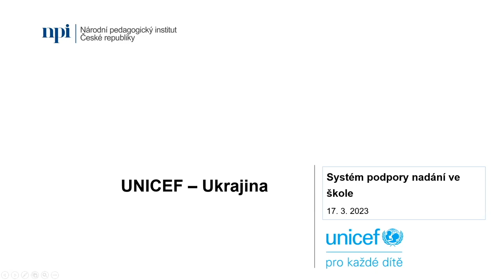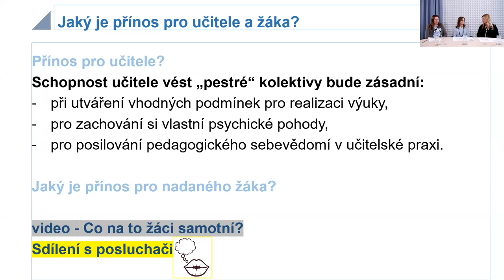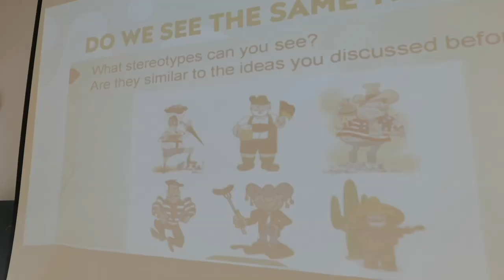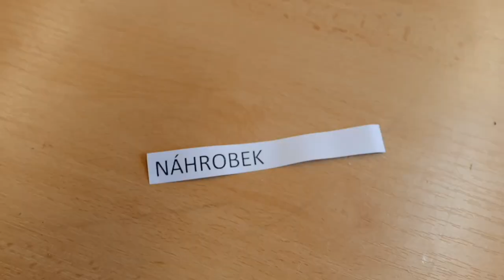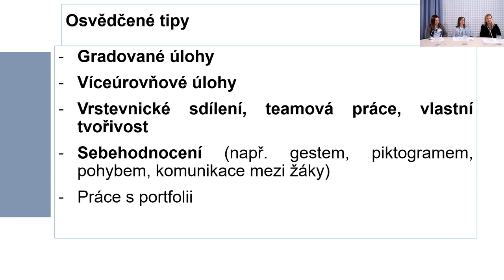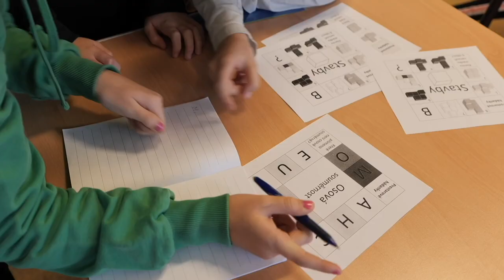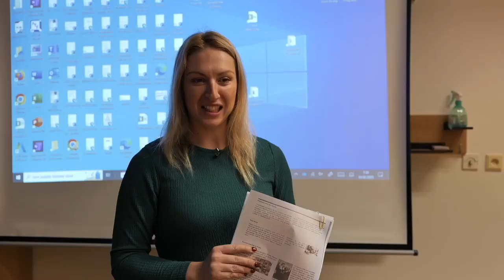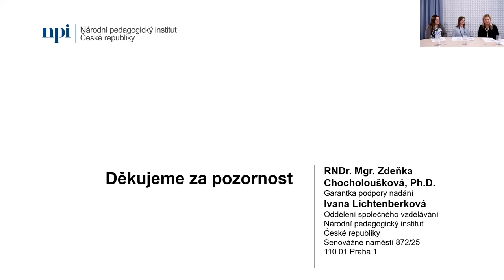Záznam webináře: Systém podpory nadání ve škole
Video je záznamem synchronního webináře zabývajícího se systémem podpory nadání ve škole a podporou nadání a práci s nadanými na 2. stupni ZŠ. Na otázky garantky podpory nadání v NPI ČR i posluchačů odpovídá paní ředitelka ZŠ Klatovy Mgr. Dana Martinková a školní koordinátorka podpory nadání Lucie Čmejlová. Jednotlivá témata jsou dokladována videi ze školy z jednotlivých vyučovacích hodin napříč skupinami předmětů, kde vyučující a žáky uvidíte v různých výukových situacích.

Obsah webináře:
00:00:06 Představení struktury webináře - Zdeňka Chocholoušková, garantka podpory nadání v NPI ČR.
00:02:16 Systém podpory nadání ve škole v heterogenních třídách – koncepce NPI ČR.
00:03:35 Základní představení kazuistiky systému podpory nadání v ZŠ Klatovy.
00:05:30 Detailní představení systému podpory nadání v ZŠ Klatovy, metodiky a nástroje pro učitele.
00:08:17 Představení systému 5 jednoduchých kroků k podpoře nadání na škole.
00:14:28 Přínos podpory nadání pro učitele a žáka.
00:16:50 Rozhovor s žáky v ZŠ Klatovy.
00:19:04 Rozhovor s Danou Martinkovou, ředitelkou ZŠ Klatovy
00:22:40 Proč ve škole vytvořit vlastní systém podpory nadaných žáků - Lucie Čmejlová, koordinátorka podpory nadání
00:24:45 Tři úrovně podpory nadání - Dana Martinková, ředitelka ZŠ Klatovy
00:32:20 Počáteční výzvy a přínos podpory nadání ve škole -  Lucie Čmejlová, koordinátorka podpory nadání
00:38:14 Ukázka „barevné vyučovací hodiny" pro pokročilé žáky vedená učitelkou anglického jazyka Markétou Svobodovou
00:42:49 Analýza videoukázky "barevné vyučovací hodiny - Zdeňka Chocholoušková, garantka podpory nadání z NPI ČR
00:48:04 Ukázka „barevné vyučovací hodiny" vedená učitelkou českého jazyka Simonou Švantnerovou
00:51:04 Analýza videoukázky "barevné vyučovací hodiny - Zdeňka Chocholoušková, garantka podpory nadání z NPI ČR
00:52:38 Diskuze a odpovědi na dotazy diváků
01:03:34 Osvědčené strategie pro výuku nadaných žáků a sdílení online a tištěných materiálů ve škole
01:08:13 Výhody a nevýhody používání žákovských portfolií
01:11:50 Ukázka „barevné vyučovací hodiny" s učitelkou informatiky Simonou Musilovou
01:13:32 Ukázka „barevné vyučovací hodiny" v předmětu informatika s Luďkem Volákem, zástupcem ředitelky školy pro 2. stupeň a koordinátorem ICT
01:16:00 Ukázka „barevné vyučovací hodiny" vedená učitelkou matematiky Annou Šůsovou
01:21:56 Analýza videoukázky "barevné vyučovací hodiny - Zdeňka Chocholoušková, garantka podpory nadání z NPI ČR
01:25:20 Diskuze
01:27:58 Podpora ukrajinských žáků - zkušenosti se začleňováním očima žákyň 5. ročníku
01:29:14 Přínos „barevných vyučovacích hodin" pro žáky s odlišným mateřským jazykem (OMJ) Žáci s odlišným mateřským jazykem (OMJ)
01:34:16 Představení činnosti školního poradenského pracoviště, které vede školní psycholožka Jiřina Anna Hradecká
01:36:34 Diskuze mezi účastníky webináře se zaměřuje na sestavování a fungování školního poradenského pracoviště
01:39:13 Ukázka ze setkání školního parlamentu jako podpůrné aktivity pro žáky přesahující rámec výukového procesu
01:43:07 Diskuze o podpůrných aktivitách zaměřených na žáky s vysokým potenciálem, kteří jsou identifikovány pedagogy ze ZŠ Klatovy
01:45:05 Pozvánka ke sledování videa z jednoho školního dne v ZŠ Klatovy
01:47:27 Dotazy diváků